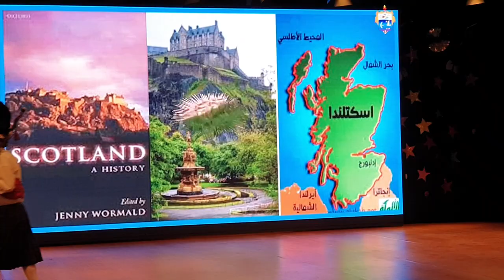وصلة وطنية أردنية ضمن حفل تخريج الفوج التاسع عشر لطلبة مدرسة الراهبات الفرنسيسكانيات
وصلة وطنية أردنية ضمن حفل تخريج الفوج التاسع عشر لطلبة الصف الثاني الثانوي لمدرسة الراهبات الفرنسيسكانيات - الأردن وذلك على مسرح المدرسة